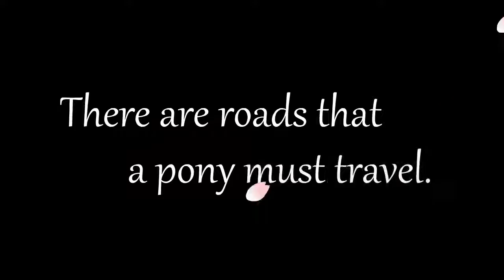Rhythm is Magic - Remix Apple Apple Apple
I give all credit to MysteryBen27 for making this.